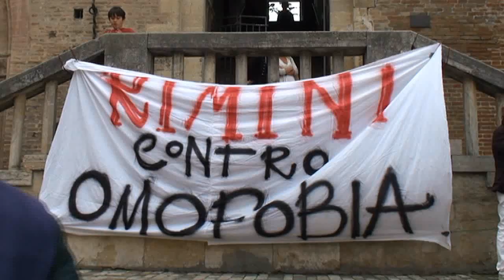Piazza Cavour in festa per 'Rimini Amore': ospite d'onore Luxuria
Si è svolta senza problemi la manifestazione "Rimini Amore" prevista per ieri pomeriggio in piazza Cavour in occasione della Giornata internazionale contro l'omofobia e la transfobia, che ha visto come ospite d'onore Vladimir Luxuria. Piazza presidiata da polizia e vigili, pronti ad intervenire, dopo che Forza Nuova aveva annunciato l'intenzione di agire durante la manifestazione. Il pomeriggio, che ha visto la partecipazione di oltre 200 persone, si è svolto senza scontri, con interventi di istituzioni e associazioni, musica e danze, che si sono alternati fino all'arrivo attorno alle 18.00 di Vladimir Luxuria, che ha commentato le terminologie usate all'interno dei volantini di Forza Nuova.
"Ho sentito una parola oggi: eterofobia. Io credo che la differenza maggiore tra eterofobia e omofobia sia questa : l'omofobia, l'eterofobia non esiste. Gli eterosessuali sono persone che rispettano gli altri, ma c'è un'altra categoria che sono gli eterosessisti" ha commentato Luxuria. "Gli eterosessisti sono persone che hanno attrazione verso persone dell'altro sesso, ma che credono che questa loro preferenza, orientamento sessuale,  debba essere usato come arma per far sentire inferiori persone che invece hanno un orientamento sessuale diverso. Persone che credono che questa che dovrebbe essere una qualità neutra, debba essere usata per far sentire gli altri persone non degne di avere gli stessi diritti".